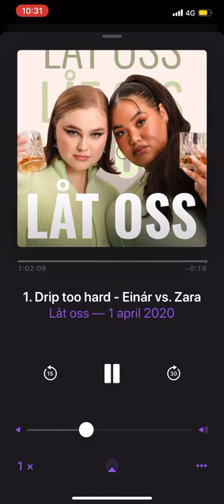Einar Freestylar i Podcast